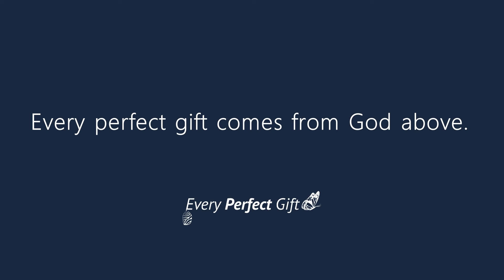2022 Stewardship Campaign: Susan Strasburger